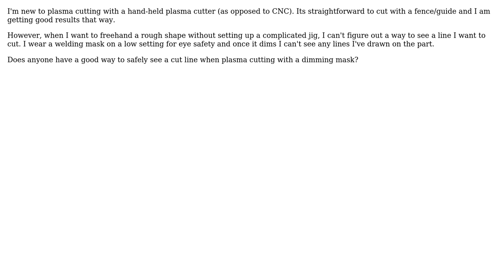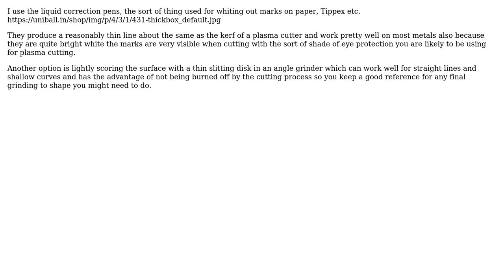Engineering: Visible markings for plasma cutting?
With thanks & praise to God, and with thanks to the many people who have made this project possible! | Content (except music & images) licensed under CC BY-SA | Music | Images & others | With thanks to user ericksonla user Chris Johns and the Stack Exchange Network Trademarks are property of their respective owners. You are responsible for your own actions.